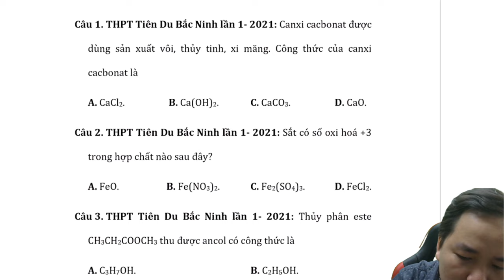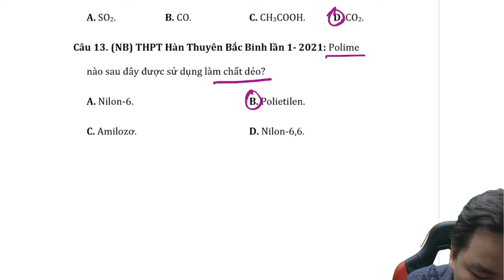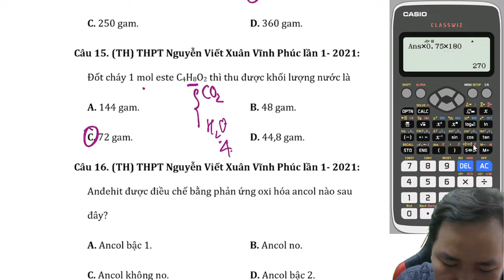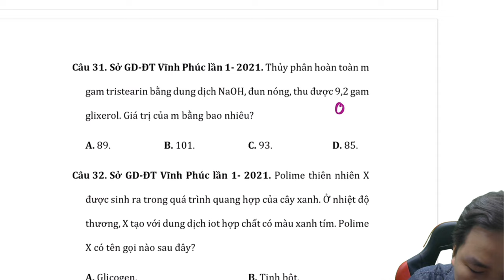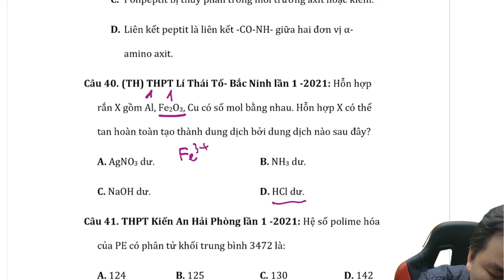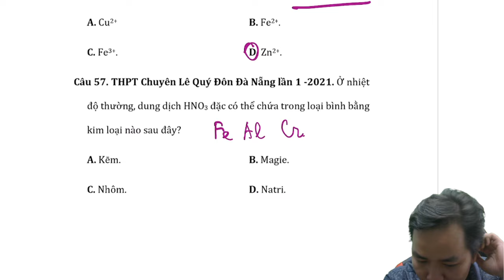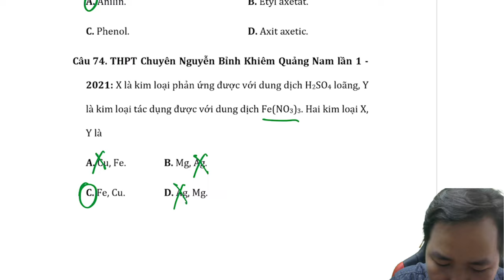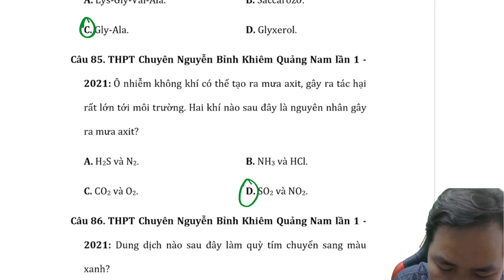[ HÓA 12 ] SÁCH 2000 CÂU LÍ THUYẾT HAY SAI - 1000 CÂU NHẬN BIẾT THÔNG HIỂU PHẦN 1- CÂU 1-100